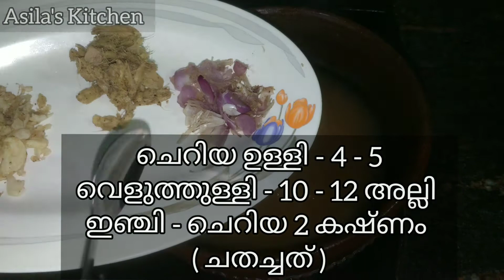Parippu Rasam | പരിപ്പ് രസം | സദ്യ സ്പെഷ്യൽ | Asila's Kitchen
Ingredients:
Tamarind
Water
Tomato
Small Onion
Ginger
Garlic
Salt
Coconut Oil
Mustard
Curry Leaves
Coriander Leaves
Dry Chilli
Asafoetida(kayam)